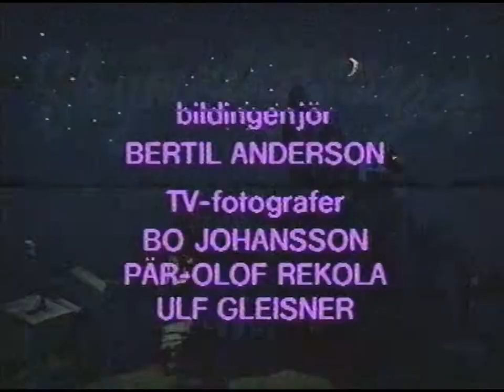Skymningssagor - Jaguaren (1988)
Härlig skymningssaga från 1988. Av Ulf Stark och Anna Höglund